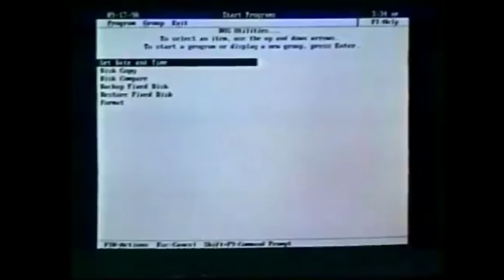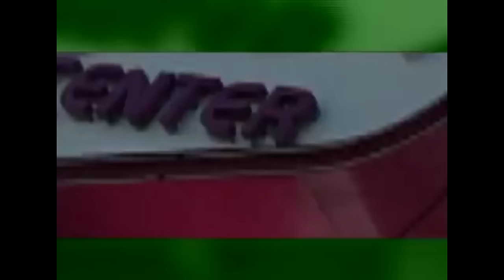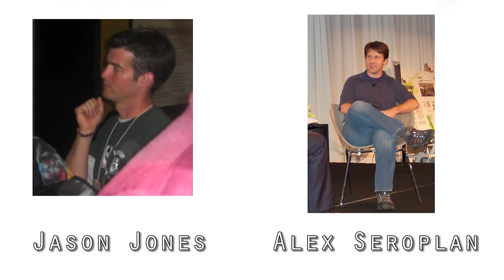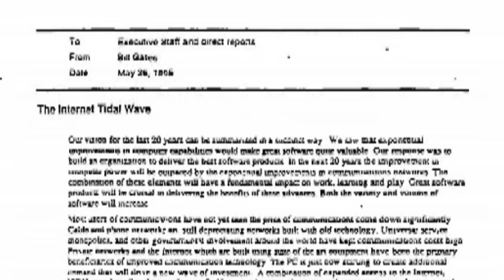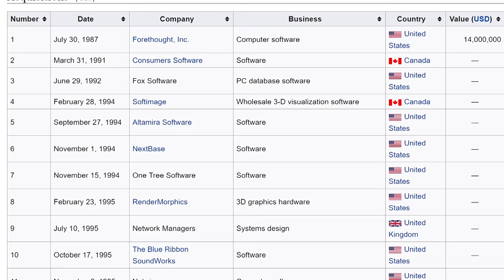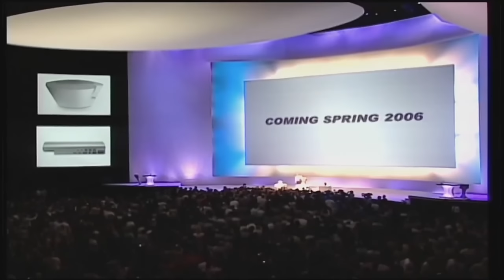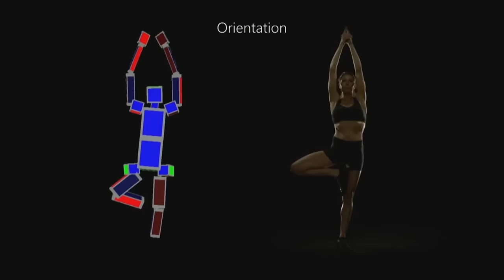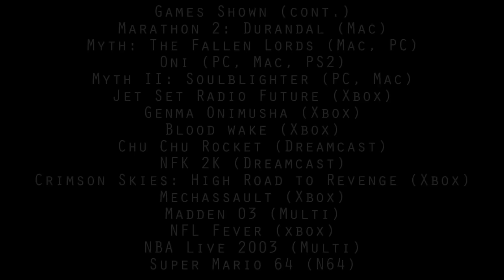The Story of the Xbox (Complete Series)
At the turn of the millennium, the gaming world watched as Sony, Sega and Nintendo prepared for battle in a new console war. However, a new player was in town. Backed with billions of dollars, Microsoft entered the console race with their first system, the Xbox. Gaming hasn't been the same since. This is the Story of the Xbox.

0:00 - Prologue
1:40 - Part 1 - The All- American Game Machine
12:53 - Part 2 - Launch Day
24:00 - Part 3 - Creating Xbox Live
34:20 - Part 4 - Halo 2 and a New Era of Xbox
43:56 - Part 5 - Xbox Today
52:55 - Credits